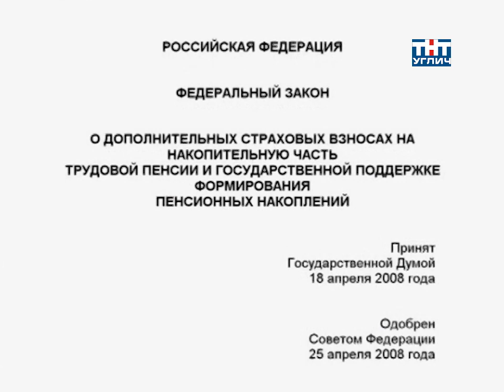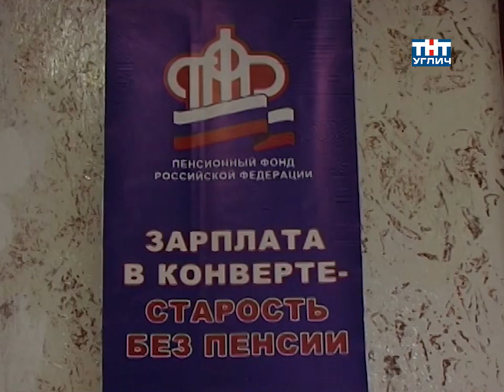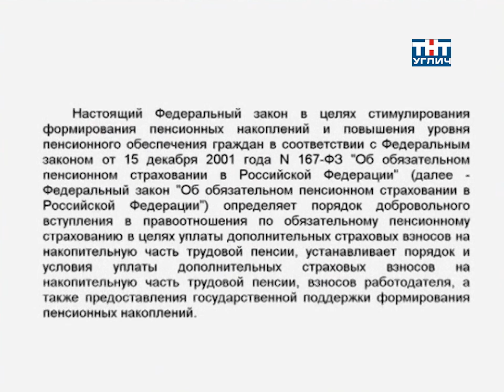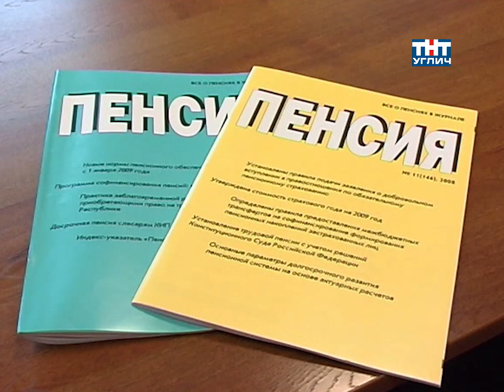2009/02 – Софинансирование пенсии | Тема дня